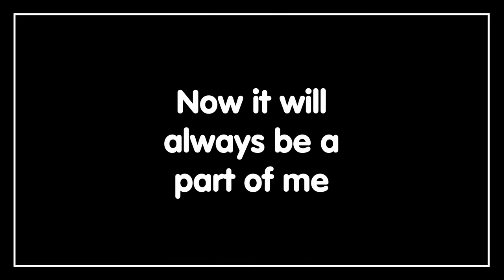Support Kungsleden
In an effort to give back to Kungleden, I am giving you the chance to help without cost...vote for me for Fjällräven Polar and you donate to Kungsleden